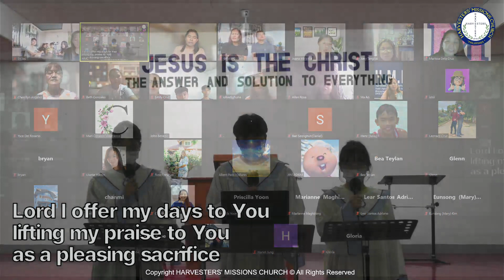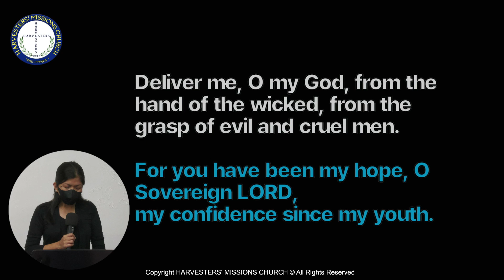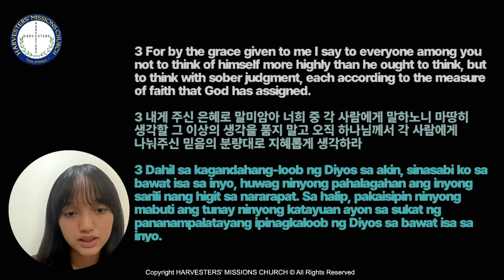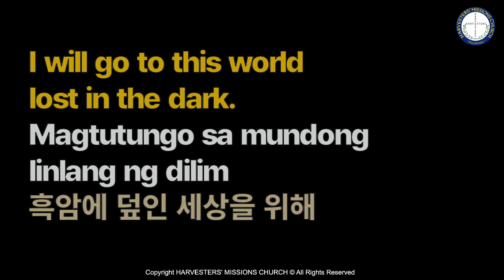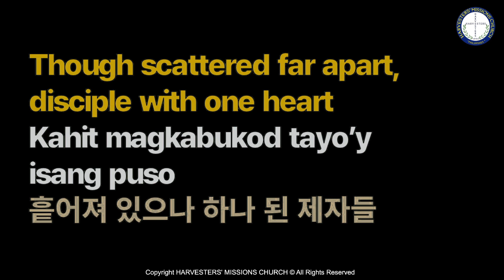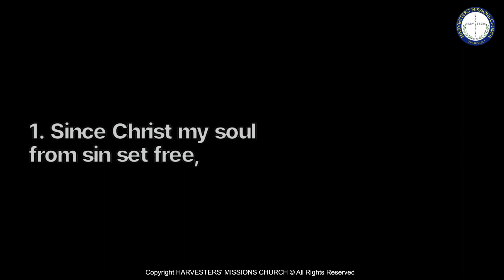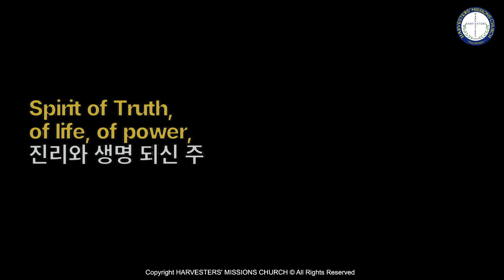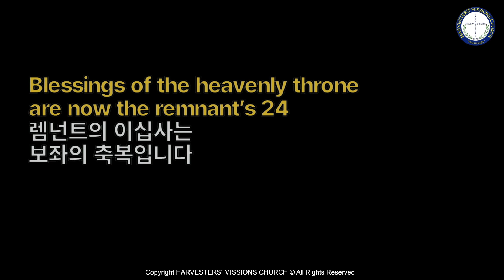[2023.05.28 HMC] - Third Worship Message